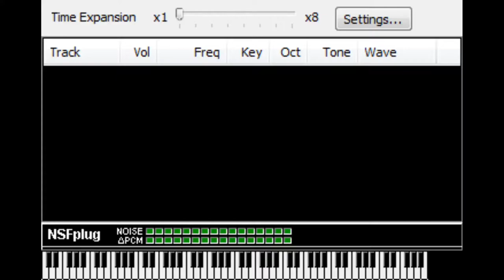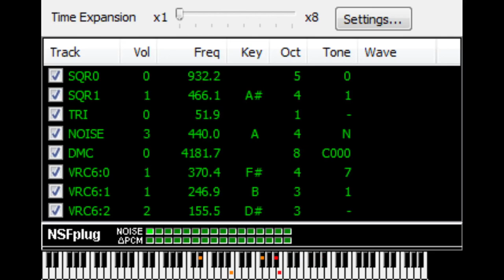Ephemeral Coruscation [NSF]